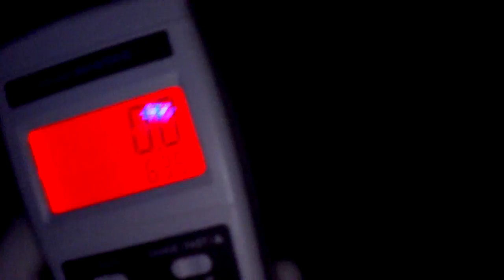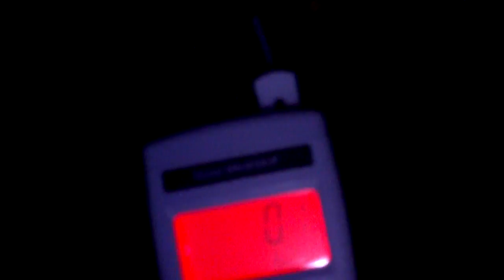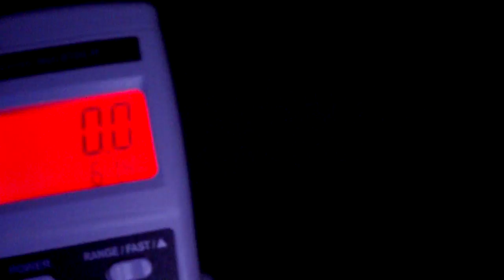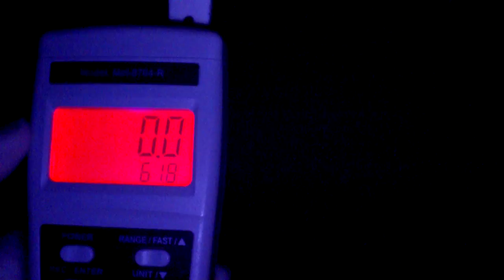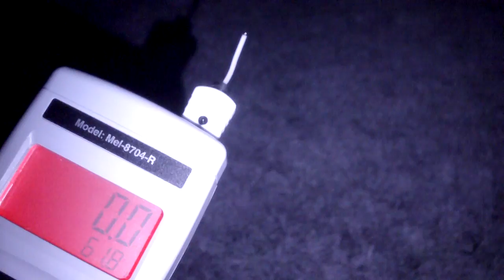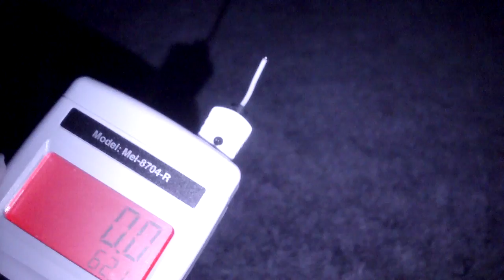Gowensville First Baptist Video 2